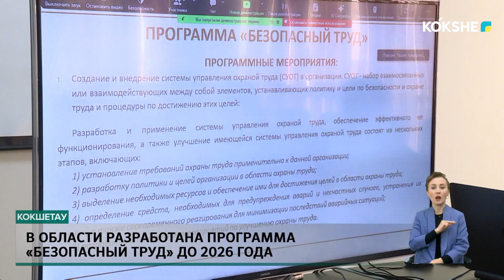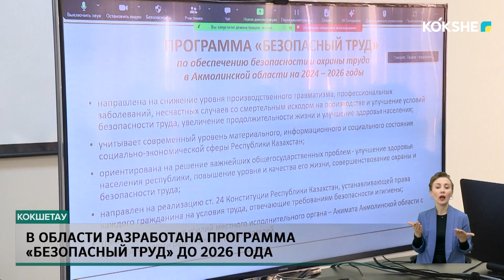В области разработана программа «Безопасный труд» до 2026 года